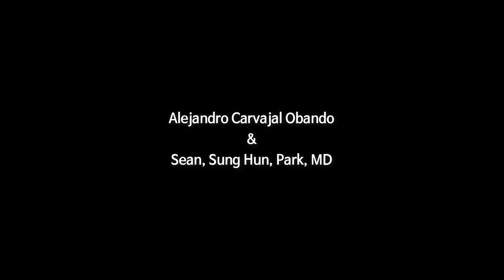[2017 SMSNA, San Antonio#2] Interviews with Leaders of Prosthetic Urology (Penile Implant)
Interview with Dr. Alejandro Carvajal

Medical Documentary Special: Dedication and Commitment to lesser known field of ED treatment -- Penile Implants by Prosthetic Urologists

Dr. Alejandro Carvajal discusses the culture of treatment around erectile dysfunction in Colombia, his dedication to helping end erectile dysfunction in men, and one of his toughest and most memorable cases

Alejandor Carvajal Obando, MD
Professor, Urology, Hospital Universitario San Vicente de Paul, Medellin, Colombia
Chairman, Latin American Society for Sexual Medicine

Sean Sung Hun Park, MD
Clinical Associate Professor, Department of Urology, Ajou University School of Medicine, South Korea
Stand Up Prosthetic Urology Center of Excellence for Penile Implants, Seoul, South Korea